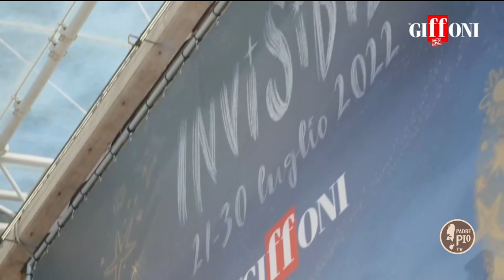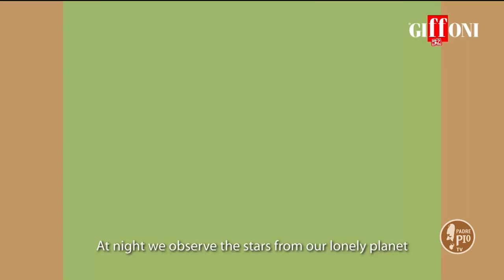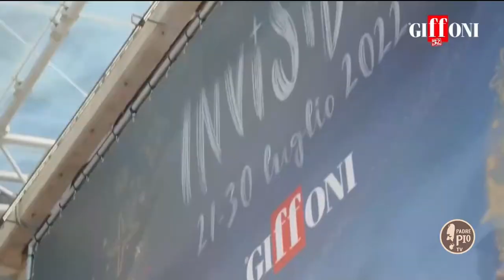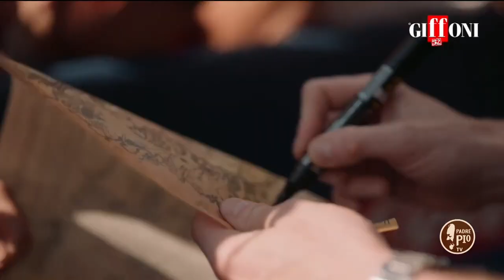Ciò che comincia a Giffoni migliora il mondo - 8 Luglio 2023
Carlo Gubitosi ideatore e fondatore del Giffoni Film Festival.

“Indispensabili”. È questo il tema della 53esima edizione del Giffoni Film Festival. Protagonisti dal 20 al 29 luglio, 6500 giffoner da 30 nazioni,

99 film in competizione da 35 Paesi, 4 anteprime, 20 eventi speciali, più di 200 talenti e 250 giovani, under 30 che incontreranno uomini e donne di scienza, spettacolo, istituzioni, cultura e sport, 22 artisti musicali e 10 showcase, 12 attività dedicate al sociale e al terzo settore, laboratori e attività di animazione per le famiglie, tra questi Giffoni Food Show, più di 20 Progetti speciali con enti, associazioni e aziende.